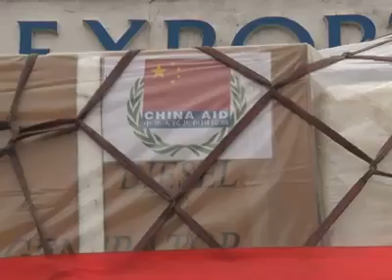China Hands Over Relief Consignment to NDMA 5 November,2015.